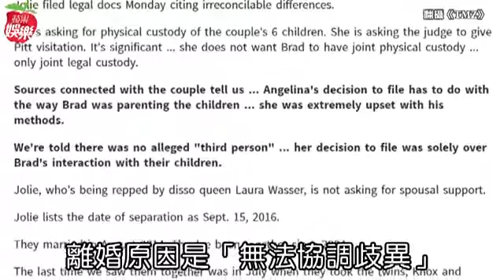安潔莉娜裘莉 布萊德彼特 離婚 對孩子養育歧異 成主因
裘莉小布離婚 裘莉休掉小布 2人爆已分居！好萊塢銀色情侶裘莉與小布離婚 小布裘莉驚爆訴請離婚 「對孩子養育歧異」成主因 小布爆偷吃、呼麻成關鍵 裘莉難忍求離婚 布裘發離婚聲明 小布「我很難過」懇求給子女隱私 布裘離婚爭百億財產 小布僅有六子探視權好萊塢性感男星布萊德彼特（Brad Pitt）與安潔莉娜裘莉（Angelina Jolie）因合作《史密斯任務》擦出愛火，讓結婚5年的「正宮」珍妮佛安妮斯頓（Jennifer Aniston）黯然退場。婚後頻頻出席公開場合曬恩愛的2人，卻在近日驚傳婚變，女方甚至已經訴請離婚，澄清並非第三者介入，而是雙方對孩子的養育觀念存在著「無法消除的歧異」。

由於安潔莉娜裘莉的出現，讓布萊德彼特斷然決定與珍妮佛安妮斯頓離婚，雙姝更因此種下心結，2人相戀後裘莉陸續為小布誕下2女希洛（Shiloh）、薇薇安（Vivienne）、1子諾克斯（Knox），也先後領養了2名來自衣索比亞的女兒扎哈拉（Zahara），以及越南的兒子帕克斯（Pax），而在拍拖了7年後，2人終於在2012年訂婚，於2014年正式在法國結婚。

小布與裘莉夫妻剛在上月慶祝「棉婚」紀念日（結婚2周年），外界更是對這對走過無數風雨的金童玉女誇讚不已，結果不到1個月，2人卻驚傳婚變，據《TMZ》報導，裘莉日前已訴請離婚，但原因並非是第三者介入，而是雙方對孩子的養育觀念存在著「無法消除的歧異」，據了解裘莉離婚條件之一是要求所有兒女的單獨撫養權。